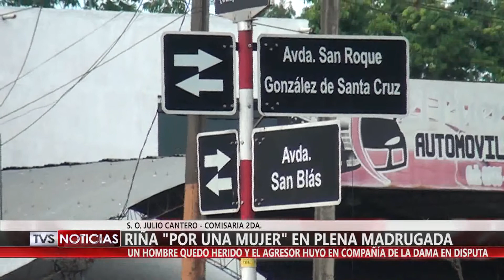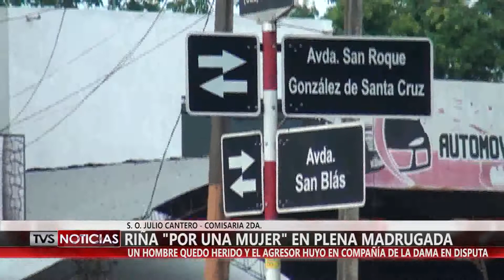RIÑA POR UNA MUJER EN PLENA MADRUGADA